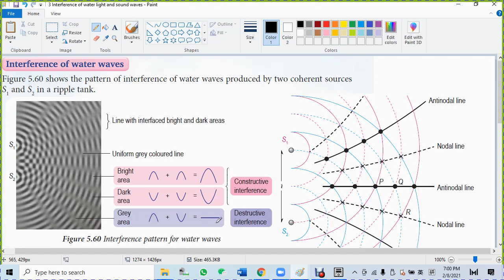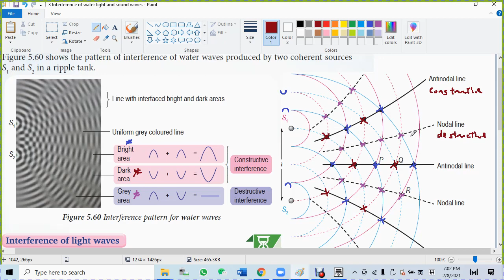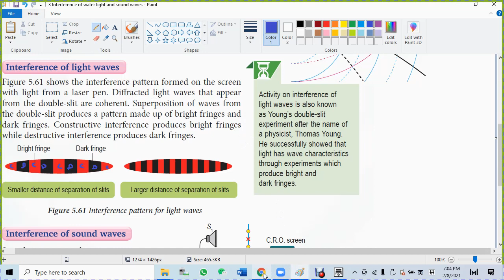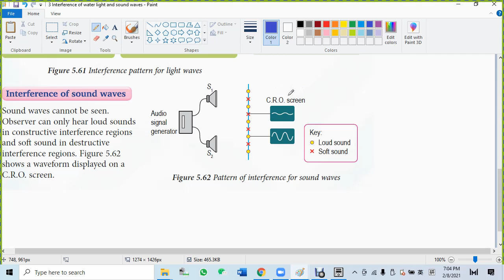3 Interference of water light and sound waves